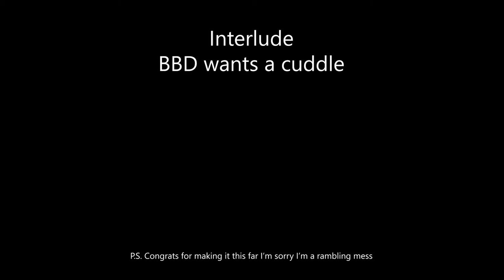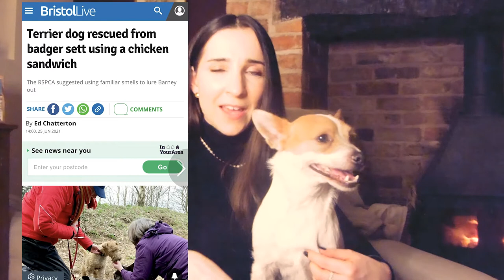WORST 28 HOURS OF MY LIFE // MY DOG GOT STUCK DOWN BADGER HOLE // Storytime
If your dog is stuck in a rabbit/badger/any hole, don't even waste time watching this video! Cook sausages and put them at the entrance to the hole; Call the non-emergency fire brigade (and the RSPCA if it's a badger sett) so they can locate your dog with cameras and safely dig him/her out. Dogs can survive for days underground so don't give up!!

My Horses:
Mr Jones - 5yo Ex Racehorse (OTTB)

My Dog:
Baby Dill/BBD/Dillon (if he's in trouble) - 8yo Jackahuahua
Otis - Puppy German Shorthaired Pointer